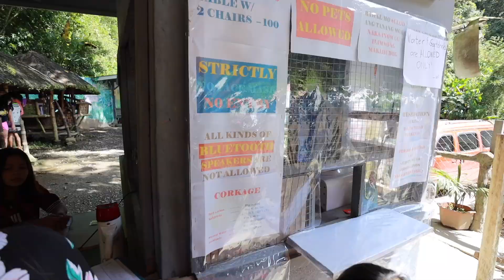처갓집 다데리고 필리핀 천연 유황온천 갔는데, 클라쓰 실화임?! | 신기한 오토바이| 처갓집 방문기 다바오 | 한필커플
음악
ARTLIST